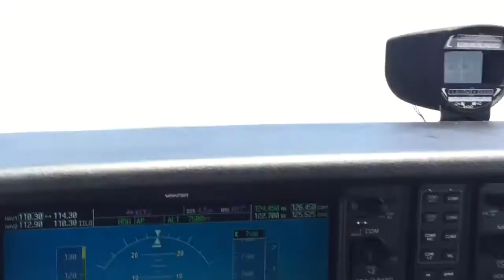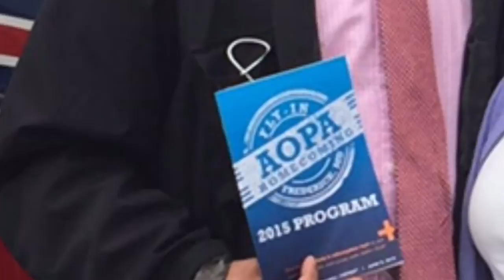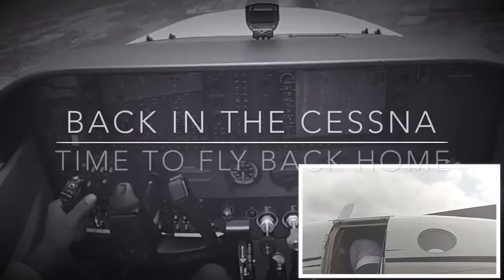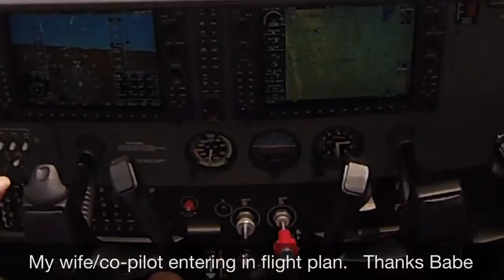AOPA Homecoming Fly In 2015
My wife and myself flew to KFDK from KMMU and attended the fly in. We enjoyed the event very much.
Most of the trip was VFR On top and the G1000 Glass cockpit help make the flight a breeze.